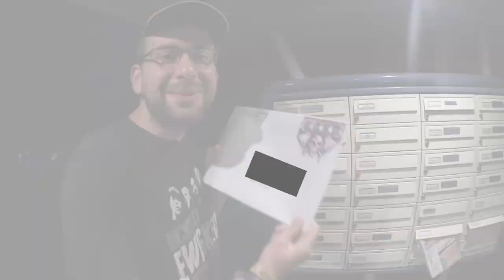Totale SCHNAPPSLEICHEN auf dem G.O.N.D Festival!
Hier unser Festival Beitrag von der G.O.N.D!
Ich hoffe ihr bekommt keinen falschen Eindruck von mir und nehmt dieses Video als reine Unterhaltung auf! :) Ich mache mir da echt Sorgen xD